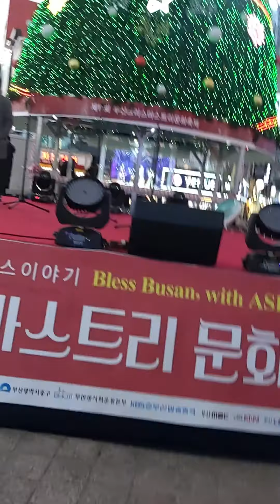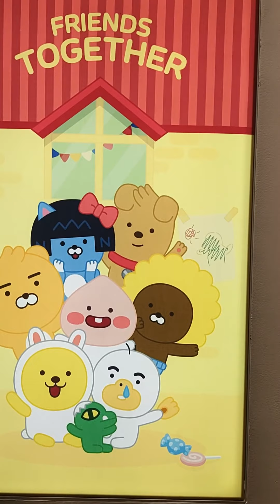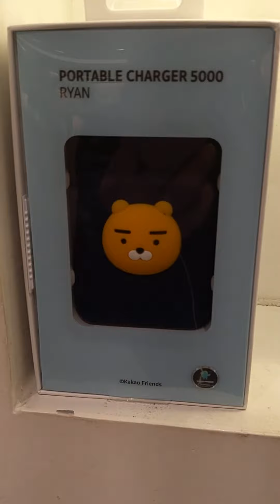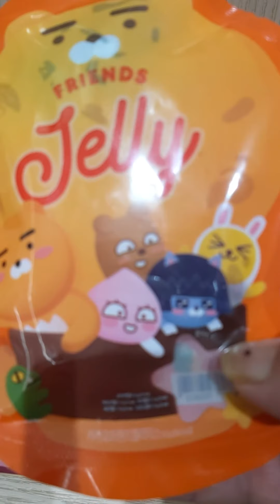Paseando por Nampodong 1